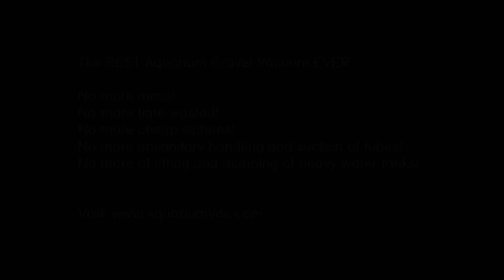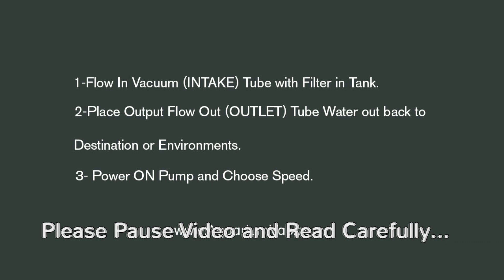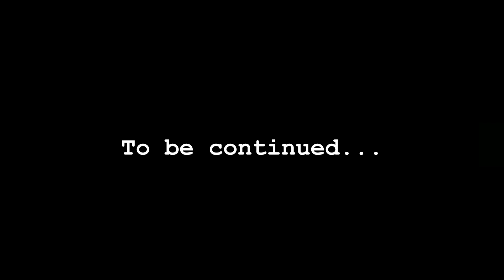NEW- Remove or Change Aquarium Water Quickly With TOBOQ Pump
All NEW,  Professorial Remove or Change Aquarium Water Quickly With TOBOQ Pump. Get Job Done Fast and Clean.